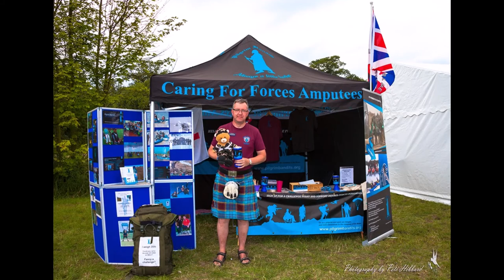Pete Hibbard Photos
The purpose of Rescue Day is to bring together as many of our Rescue Services as possible in one place to demonstrate what they do and how they do it. Raising public awareness on safety issues such as the dangers of open waters, road and rail safety, fire prevention, drink / drug driving plus general community safety issues combined with an interesting, fund raising, family day out, is the aim of this special event. You will have the opportunity to publicly engage with your Police, Fire, Ambulance, Air Ambulance, Search and Rescue, Coastguard, Water Rescue, Highways and Recovery teams, plus many more organisations.